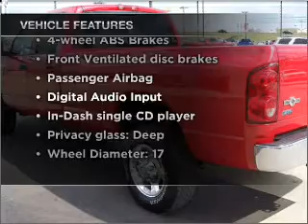2008 Dodge Ram 2500 - Cleveland TX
Year: 2008
Make: Dodge
Model: Ram 2500
Trim: SLT
Engine: 6.7 liter inline 6 cylinder 24 valve
Transmission: 6-Speed Automatic
Color: Bright Red
Mileage: 15703
Address:
1006 Hwy 59 South